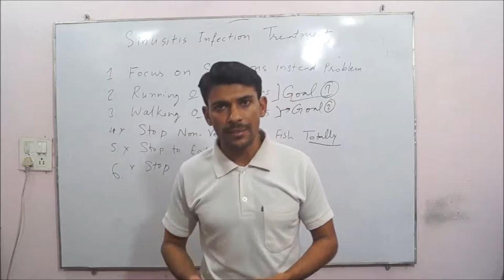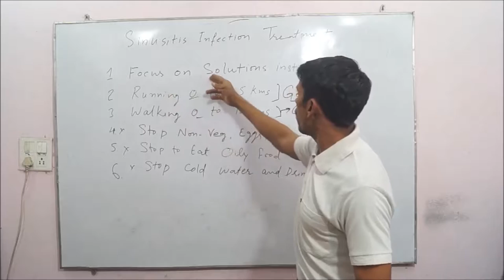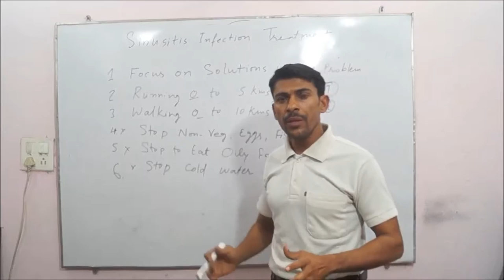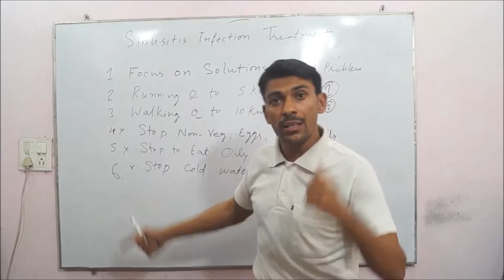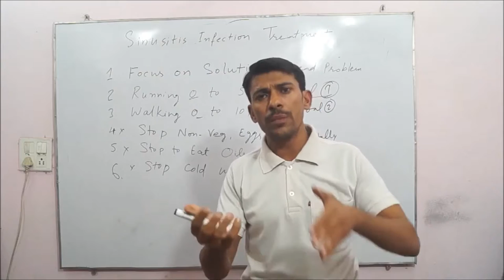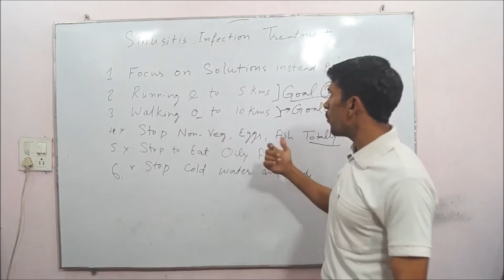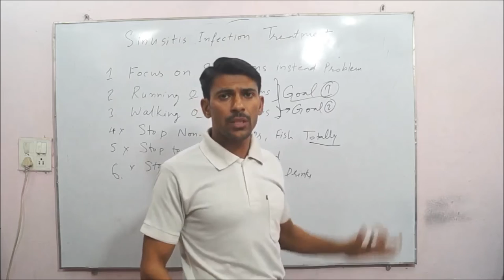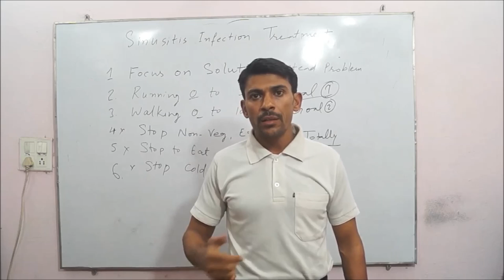Sinusitis Treatment - Dubbed in English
First of all, I am heartily thankful to Mr. Phani Kumar ( M.Tech)  from Hyderabad who voluntarily dubbed original Sinusitis Naturopathy Treatment (in Hindi ) video into English for better understanding by the patients outside India or who can understand better than Hindi. Our purpose is to help the patient through this video. So, understanding of patient is must. So, we have completed this dubbing.

One of my fan, have asked from Mumbai that she is suffering from Sinusitis infection from childhood. Due this, she also faced headache pain. She wants my help to treat her disease. I have been practicing the naturopathy for 15 years. More than 15 years, I follow its rules and regulation. So, on the whatsapp, I gave simple tips to treat sinus infection. But now today, I am sharing detail video on my official YouTube Channel which is in simple hindi language.

If you want to treat your Sinus or sinusitis infection  from me, you can register yourself in my online naturopathy hospital. After registration, I will treat step by step your kidney failure problem through naturopathy. Whether you are facing it recently or chronic level from childhood, your treatment is always possible in naturopathy.

(A) Translation of Above Video through USA English

1. Focus on solutions  instead problem
2. Running from 0 to 5 kms
3. Waling from 0 to 10 Kms
4. Stop Non veg., eggs and fish
5. Stop oily food
6. Stop cold water and drinks